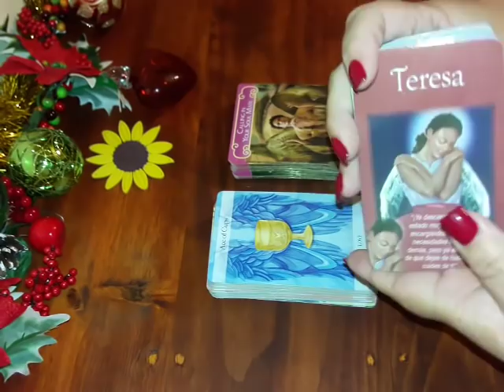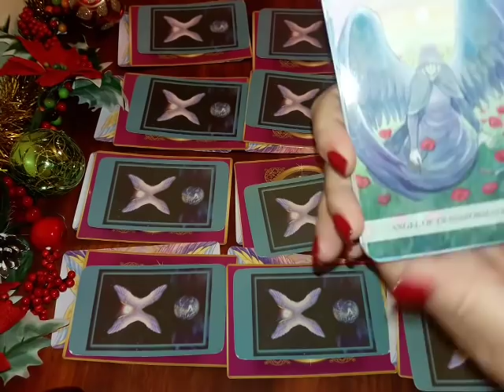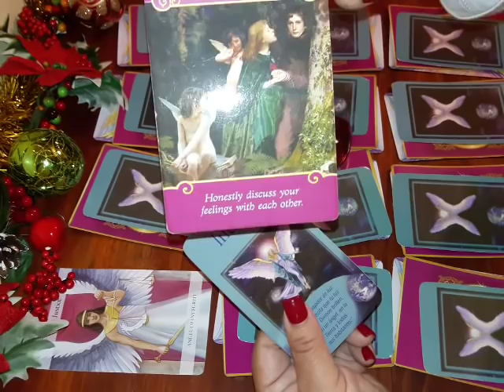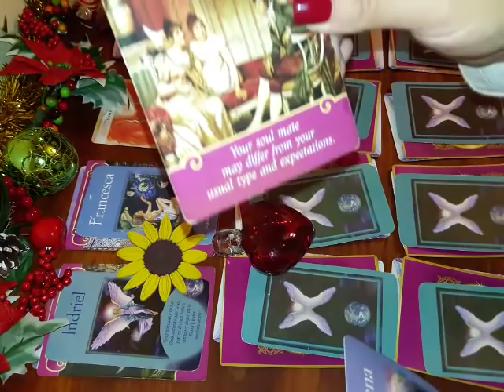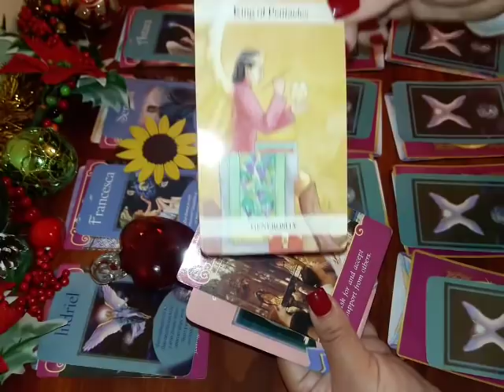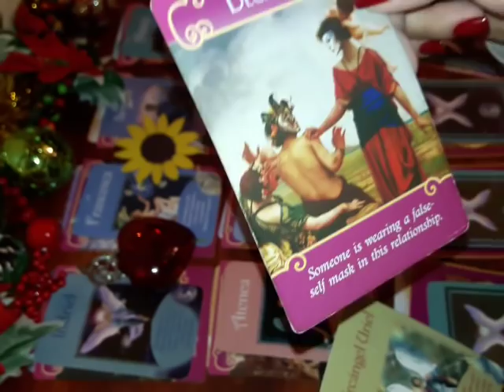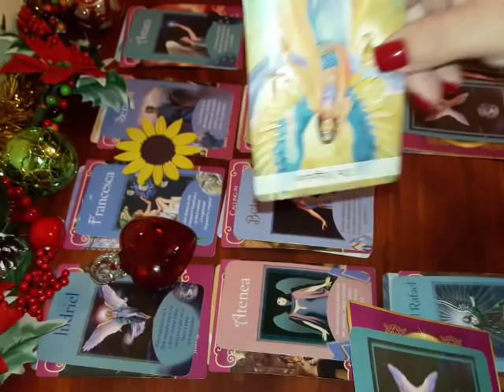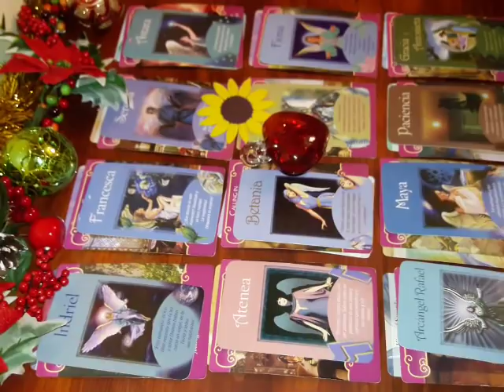Consejo de los ángeles por signo 😇😇😇😇😇😇😇😇😇😇😇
Lectura General con fines de entretenimiento y promocionales para mayores de edad.